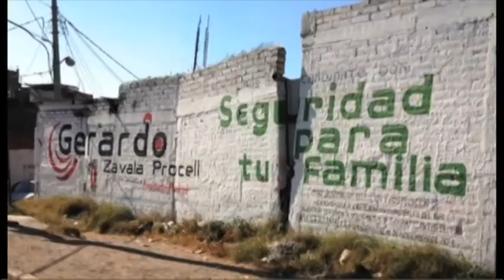Exige PAN multa al PRI por publicidad de Zavala Procell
El partido blanquiazul indicó que no se ha retirado la publicidad del precandidato priista en Irapuato